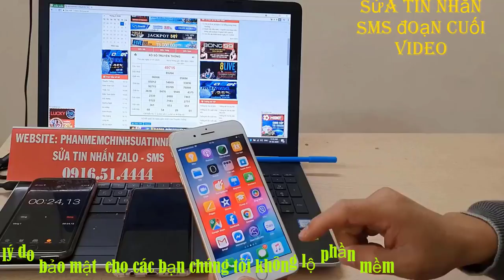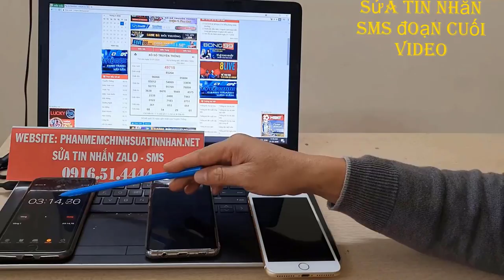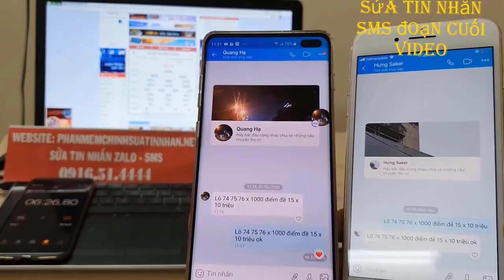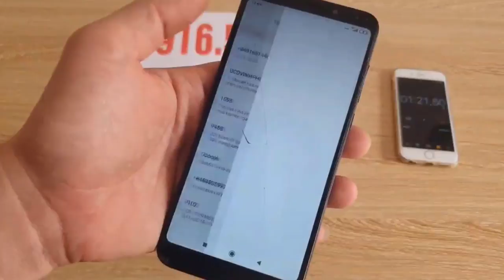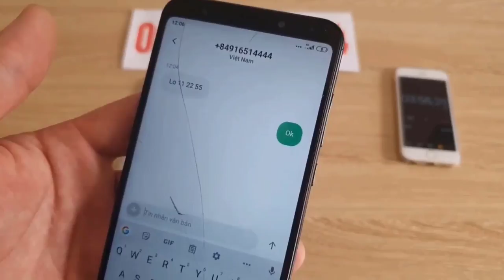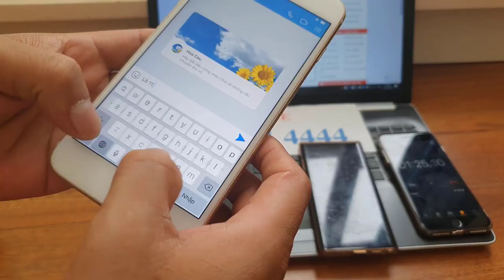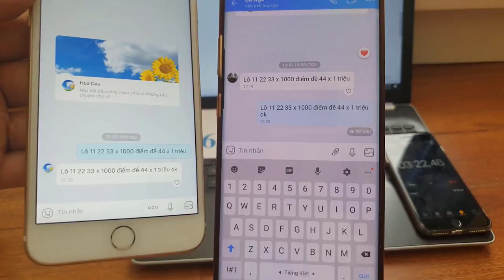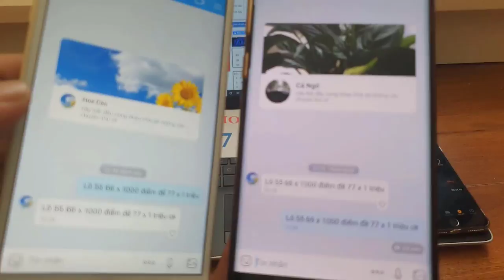phần mềm sửa tin nhắn lô đề - phần mềm chỉnh sửa tin nhắn lô đề